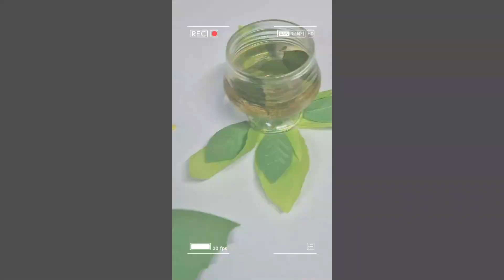Superstições na mesa a verdade científica por trás dos alimentos funcionais